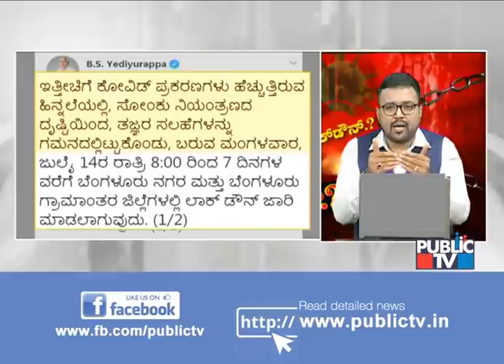CM Yeddyurappa Issues Clarification; Announces Lockdown From July 14, 8 PM to July 22, 5 AM